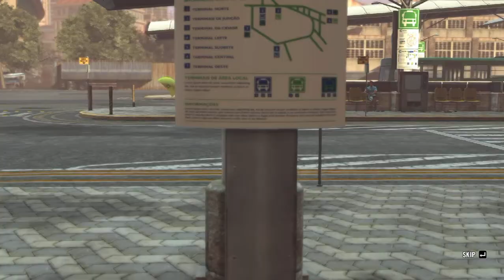Max Payne 3 PC Gameplay Part 9(No Commentary)